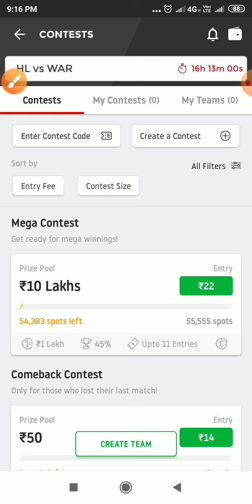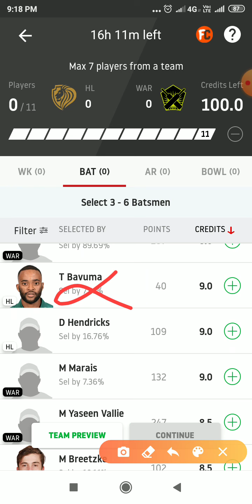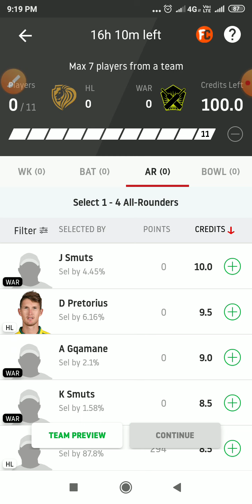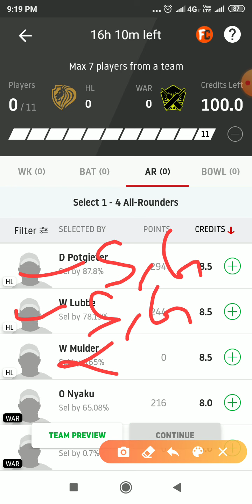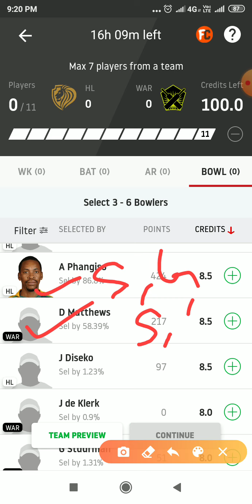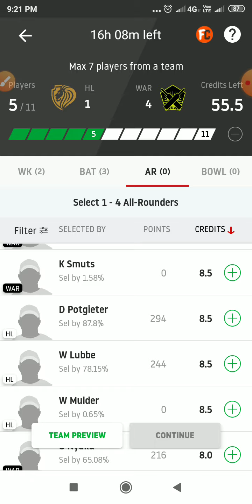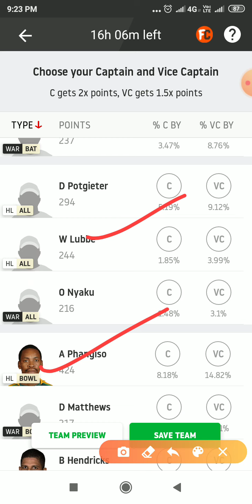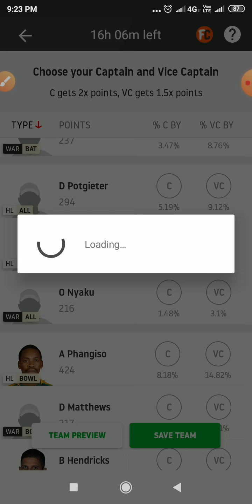SouthAfricaOddMatch || WAR vs HL || HL vs WAR South Africa odd match dream 11 team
हेलो दोस्तों आज की इस वीडियो में हमने आपको साउथ अफ्रीका ओड मैच जो चल रहे हैं तो यहां पर डब्ल्यूएआर और एचएल टीम के बीच जो मैच होने वाला है इस मैच की dream11 टीम आपको बताई है अगर वीडियो अच्छी लगे तो लाइक और शेयर करना और चैनल को हमारे सब्सक्राइब करना ।

Code-BCHJGEB21

Enter this code and get 50 rupees bonus.